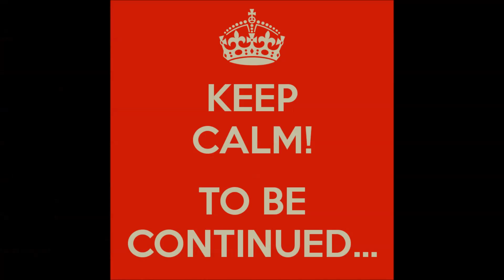Tomb Raider 2 - Lets hunt EP # 9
Rise of the Tomb Raider walkthrough series where I will end the game and have fun.
Embark on the journey to find various temples and relics, as well as plenty of weapons skills with the bow.
join us on the journey and have fun.
Browler Studio is a community of gamers, where I play some fun games and post them on youtube with friends or alone.
All links below and intil next time.
I'm still a novice both filming and editing but I learn for time to time and improve my mistakes.
Peace out, and walk save